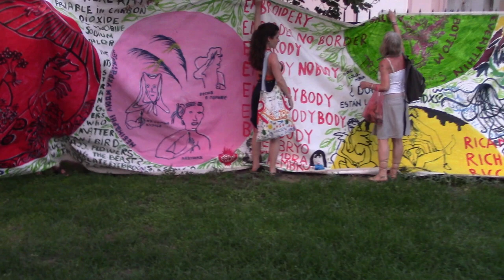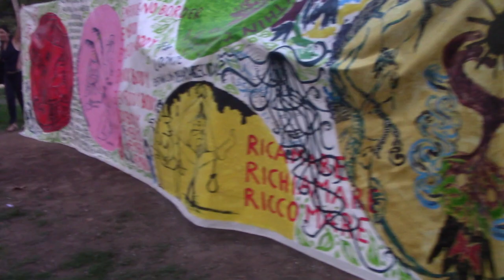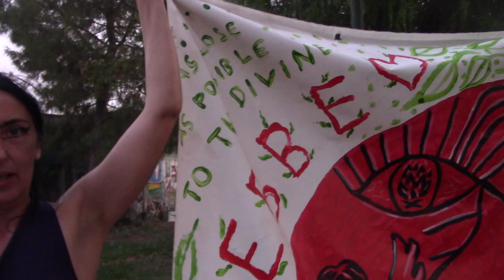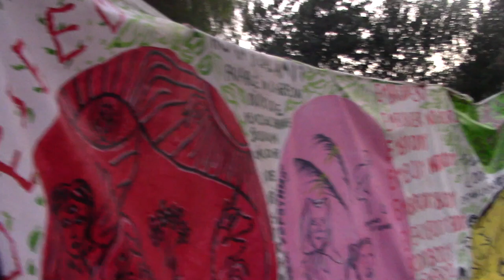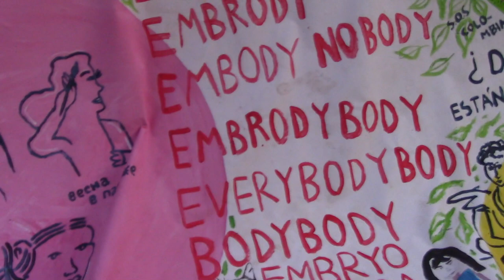Room to Bloom - performance 2 Athens